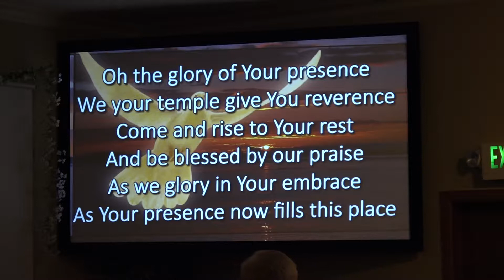Oh the Glory of Your presense Benny Hinn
Worship songs, messianic congregation, praise and worship, Faith Fellowship  Church Portland, Церковь Общение Веры Портланд, Rehoboth Messianic, Рехобот, Реховот, Paul Wilbur, Hillsong worship, Jesus Culture, Jewish songs, Евреи в Портланде, Мессианская община, Portland Oregon, Bogdan Lendel,